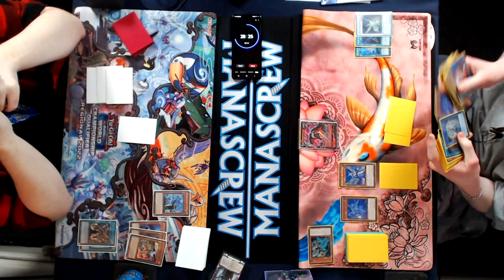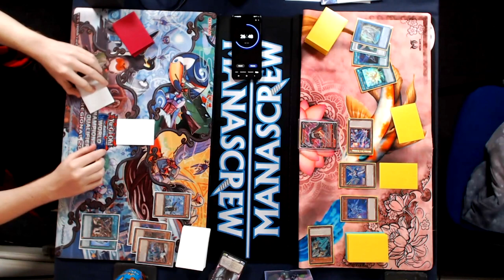Yu-Gi-Oh! TCG - Floowandereeze vs Drytron - Full Match - Manascrew Locals - May 2022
For today's video we've got Neo representing the JamJamCardsUK team taking on Merlin who is piloting his Drytron build at Manascrew Locals in Northampton.

Recorded for the February 2022 format in May 2022.